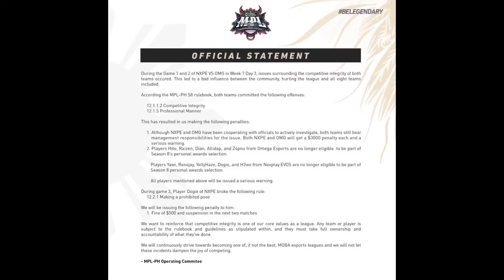Ngetroll 5 flameshot di MPL PH S8